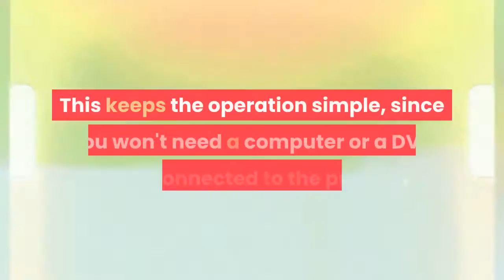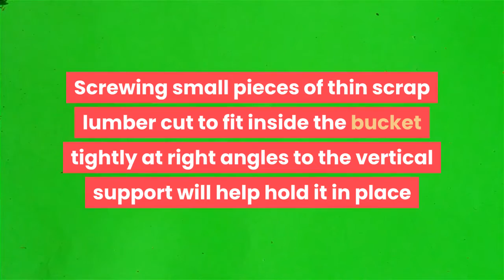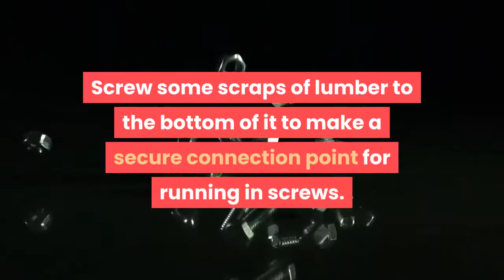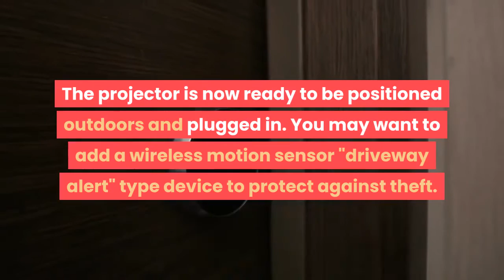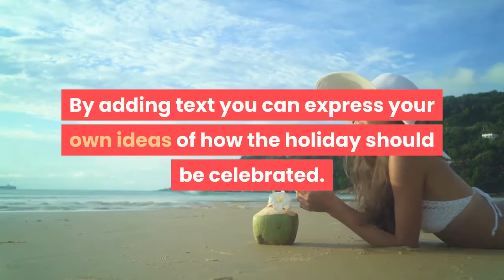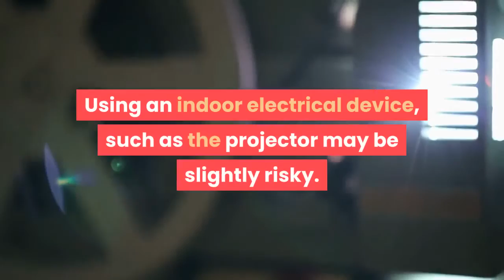how to decorate your home for any holiday using a video projector on a homemade outdoor stand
An inexpensive home theater type projector can be used to project holiday-themed slide shows or motion video on the outside of your home. Changing videos allows celebration of any holiday with the type of message you want to convey. A protective stand is important if using a projector not designed for outdoors, so that you don't expose it to the elements.

Steps.
1. Purchase an inexpensive projector. Choose the type that can project videos from a flash drive or an SD card. This keeps the operation simple, since you won't need a computer or a DVD player connected to the projector.
2. Choose a blank wall on the front of your home. If necessary, you can create an area by covering it with some type of white material such as white foam insulation board, white plastic, painted plywood or white fabric.
3. Determine the best location for the projector to get maximum visibility. Once you have located the spot and the height for the projector, you can proceed to make a protective stand for the projector.
4. Cut a piece of lumber the right length for the height you need. Set it in a bucket filled with concrete. If using a 5 gallon (18.9 L) bucket, half full is enough. Screwing small pieces of thin scrap lumber cut to fit inside the bucket tightly at right angles to the vertical support will help hold it in place while the concrete is added and while it is curing. You may wish to drive some large nails into the lower part of the lumber before setting it in the concrete so that the wood cannot be pulled out once the concrete has set up.
5. Measure the projector and obtain a plastic tub that will cover it with room to spare. For a small projector, a plastic dishpan works well.
6. Cut a piece of plywood to fit inside the tub. Screw some scraps of lumber to the bottom of it to make a secure connection point for running in screws. Screw through the tub into the lumber with one screw on each of two opposite sides, the same distance from the edge so that the tub can be rotated up to reveal the plywood. You will want to place the screws toward one edge, not in the center.
7. Position the projector on the plywood and fasten it down by running plastic plumbers strap over the top and screwing it to the plywood. Leave it loose enough that the projector can be removed, but tight enough that it doesn't slide out too easily.
8. Cut a hole in the tub in front of the lens of the projector. You may also want to cut a hole to give line of sight to the spot on the projector that receives input from the infrared remote control.
9. Screw the plywood to the top of the vertical support that has been set in concrete in the bucket. The projector is now ready to be positioned outdoors and plugged in. You may want to add a wireless motion sensor "driveway alert" type device to protect against theft. Place it inside the tub. The receiving unit inside the house will sound an alarm if the projector is tampered with.
10. Create the video you want to use. There are several good tools for making videos. Photofilmstrip and OpenShot Video editor are two free ones. Create slides as .jpg images and piece them into a video with your favorite video editing software. Wikimedia Commons is a good source for photos, or you can use you own. You can add text to images using graphics tools, such as Gimp, Pinta, or Paint.net.
11. Load the video on a flash drive and plug it into the projector. Set the projector to repeat the video continuously. By adding text you can express your own ideas of how the holiday should be celebrated. You may want to include religious texts, such as short Bible verses or other texts that are meaningful to you. Text seems to show up better on imperfect surfaces if you use white text on a darker background.

Tips.
You may want to apply some paint or other form of covering to improve the appearance of the stand.
Warnings.
Using an indoor electrical device, such as the projector may be slightly risky. Using a GFI outlet should help it be safer. Don't set it up to run in wet weather.

Note :
Acknowledgements